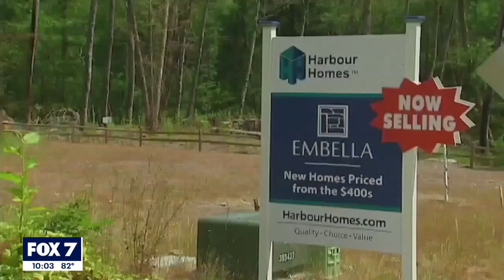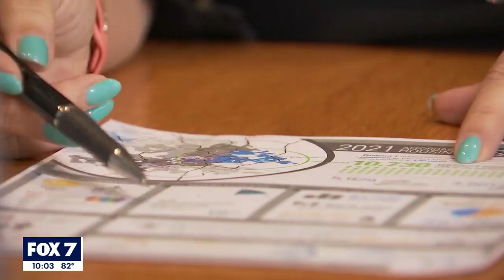HousingWorks Austin releases district-by-district affordable housing analysis | FOX 7 Austin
They say there isn't enough affordable housing in the city, specifically in high-cost areas like west of Mopac Expressway.